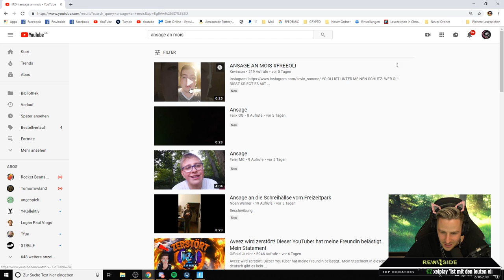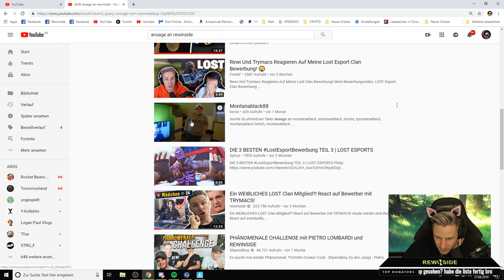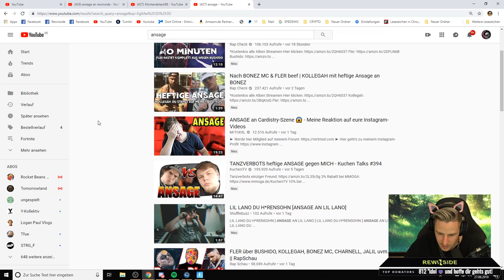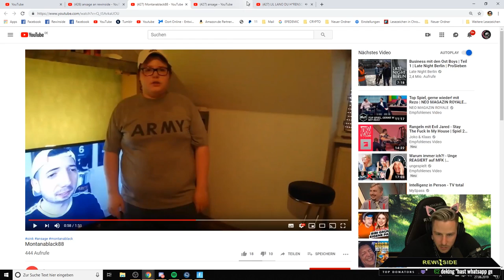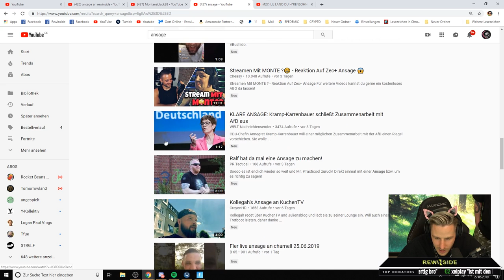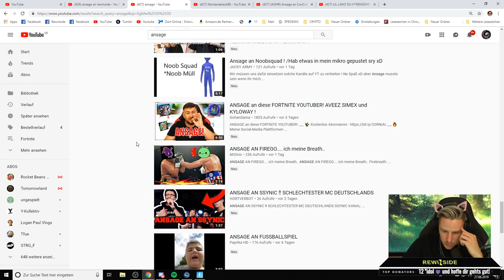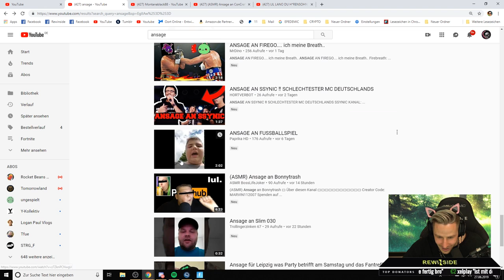Rewinside bekommt ANSAGE von KOLLEGAH 😱 (Ironie) | Rewinside Stream reaktion